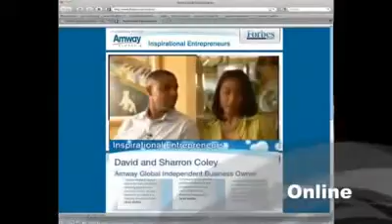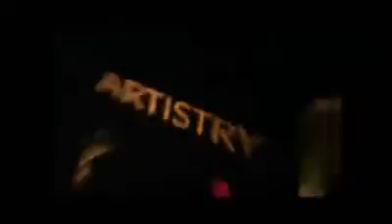Amway comercial - IBO's Channel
Do you want to start your own business and be in business for you self and become financial free? for more information.